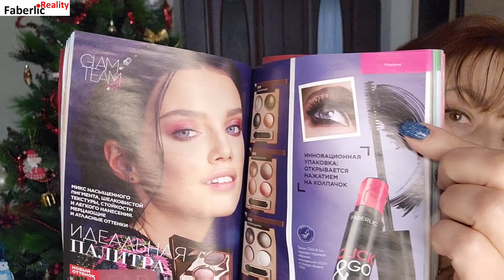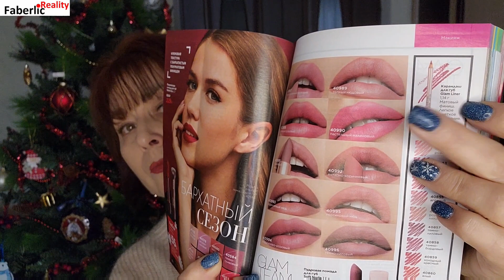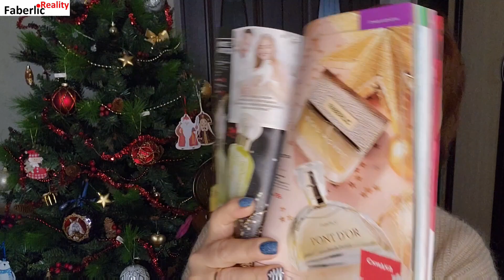Мой первый и последний заказ Faberlic / Фаберлик на 92 балла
Это был мой последний заказ в 2022 году и первый, который я обозреваю в новом 2023-м.

В заказе, как всегда, много парфюма, серия Дом, посуда, труселя и пр.

Приобретать эти и другие товары Фаберлик можно со скидкой 20% и ещё  получать подарки замсвои покупки.

Если хотите зарабатывать в компании Faberlic без беготни с каталогами, без навязчивости и без спама, то вам сюда (при условии, что вы еще не зарегистрированы в компании Фаберлик) 👇

🔴 Личка Телеграм - @kuztatru